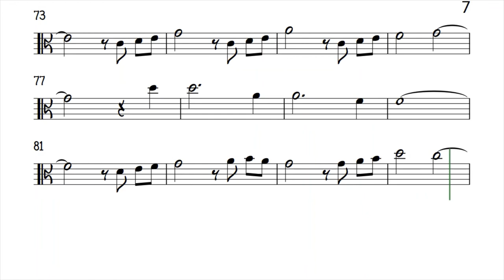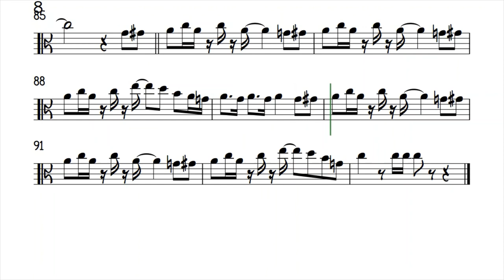AMOR AMOR AMOR Viola Sheet Music Backing Track Play Along Partitura